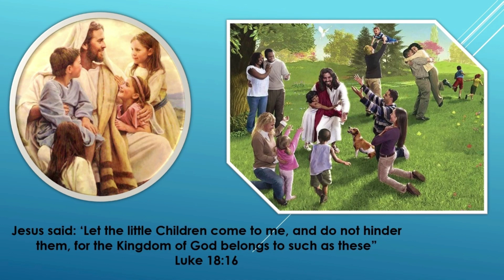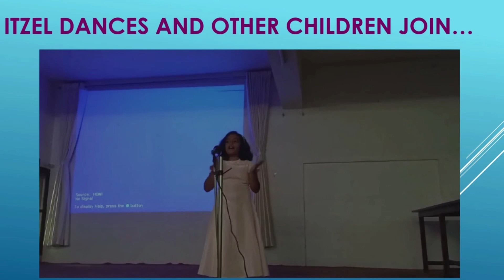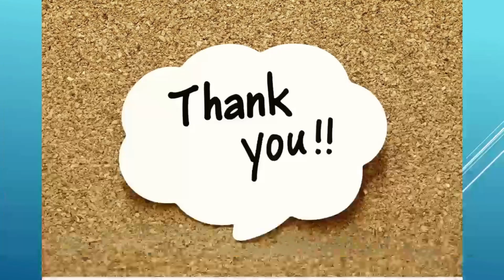St. Xavier's Church, Ahmedabad.